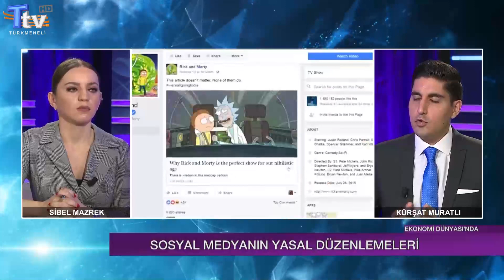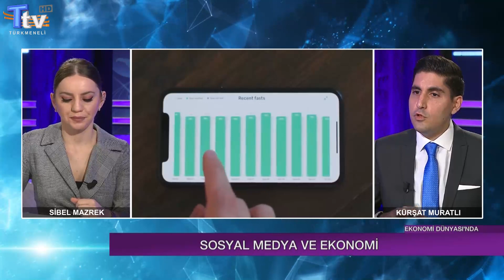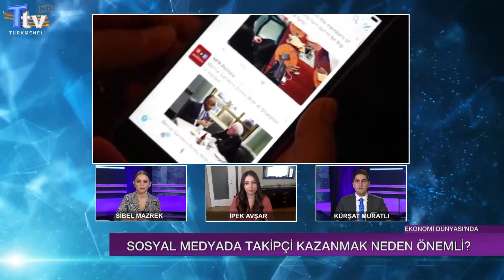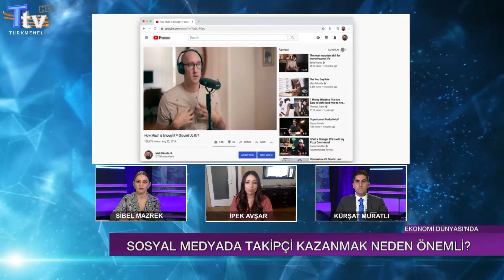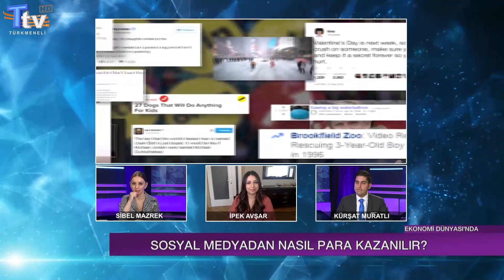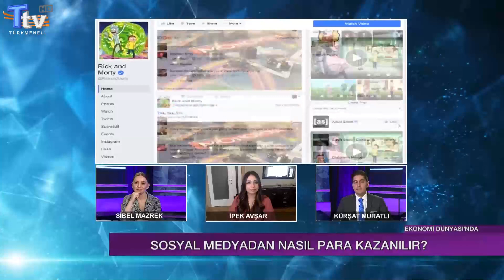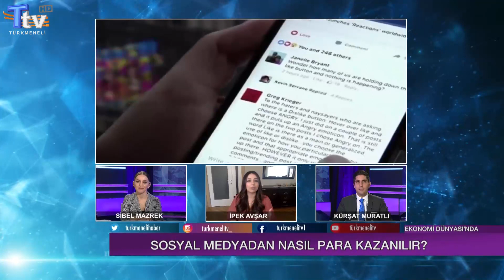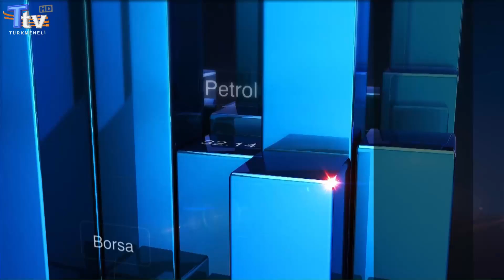Ekonomi Dünyası'nda 5. Bölüm - Sosyal Medyadan Nasıl Para Kazanılır?